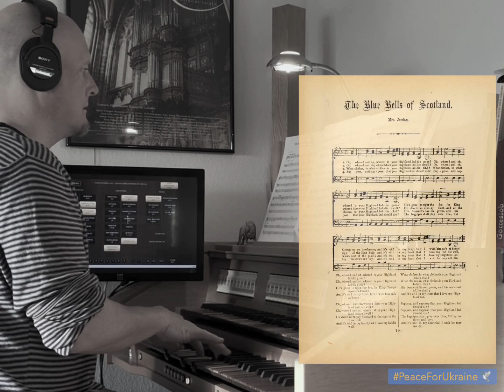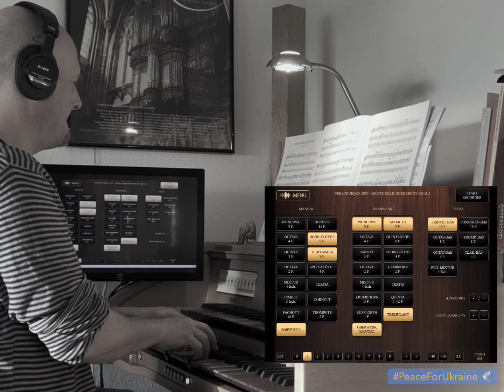🕊 Bluebells for PEACE 💙💛 | Celtic Organ Prelude by Richard Lloyd | For peace and humanity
✨Music for peace and humanity🕊
Für Frieden und Menschlichkeit!

🔷The `Bluebells of Scotland‘ are messengers of spring after a long hard winter. Symbol of hope and confidence. I use their symbolism as an expression of hope for peace in Ukraine and in the world. 🇺🇦🏳️‍🌈

🔶 Schottlands blaue Glockenblumen sind Boten des Frühlings nach einem langen, harten Winter. Sie sind ein Symbol für Hoffnung und Zuversicht. Ich verwende ihre Symbolik als Ausdruck der Hoffnung auf Frieden in der Ukraine und in der Welt. 🇺🇦🏳️‍🌈

The Bluebell is the sweetest flower
That waves in summer air:
Its blossoms have the mightiest power
To soothe my spirit’s care.’ - Emily Bronte

Die Bluebell ist die süßeste Blume,
die in der Sommerluft weht:
Ihre Blüten haben die mächtigste Kraft,
Die Sorge meines Geistes zu lindern.' - Emily Bronte

🎹 SWEELINQ Sample Set Verschueren Dordrecht.